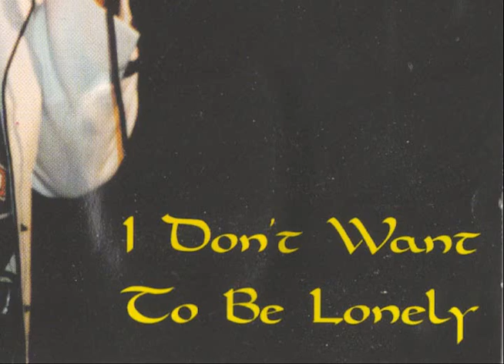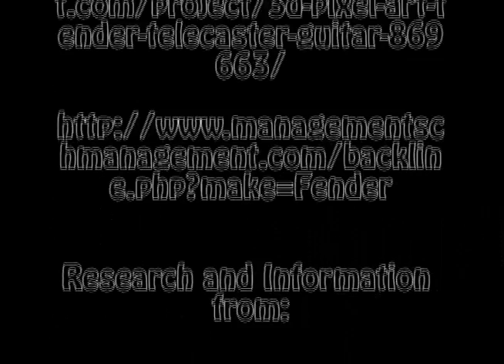JM Documentary of Freddy Fender